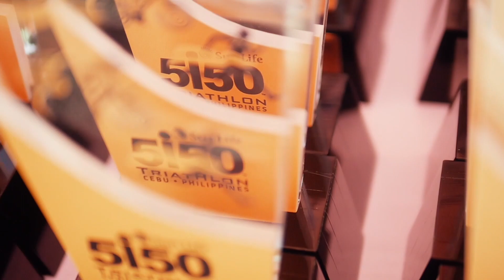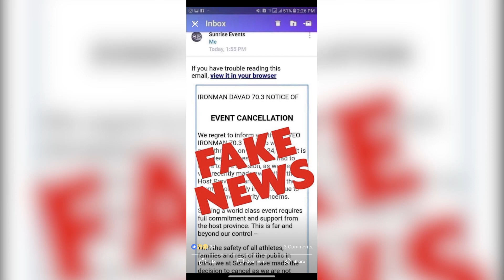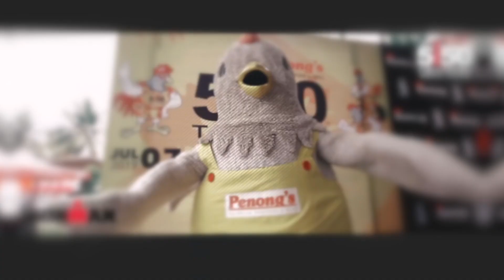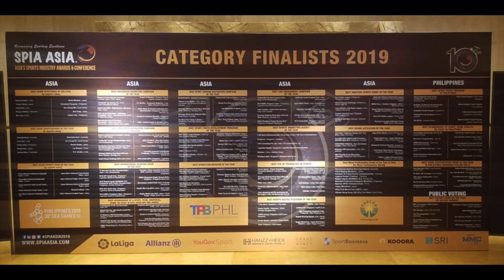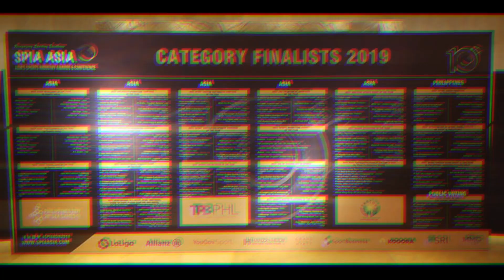Sunrise Montage [2019]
‘Ohana means family. Being part of the Ironman family means that in life’s ups and downs, we  have people to share our triumphs, struggles and joys. We look back in our 2019 as we move forward towards a bigger, brighter and a more incredible 2020!

Happy Holidays from your ‘ohana!!!